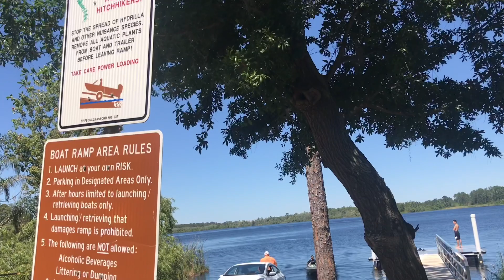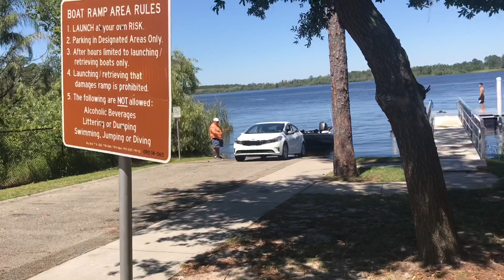Вечерний Орландо Флорида развлекушки в Америке